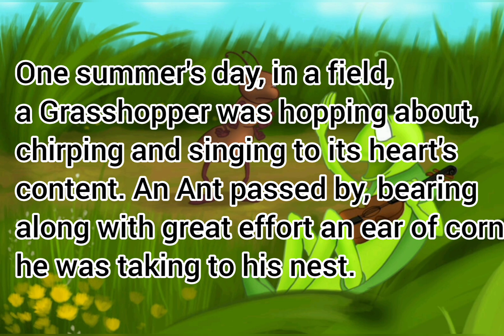English Practice Listening | Beginner Listening | IELTS | English short stories with text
Hello guys 👋. Welcome to " English stories " chanel. This video about " The Ant and The Grasshopper ". This is very edifying story. When you listen to it, you can learn English, listening, reading, speaking, vocabulary, pronunciation and others.
Good Luck.